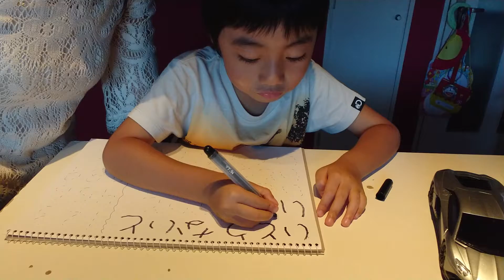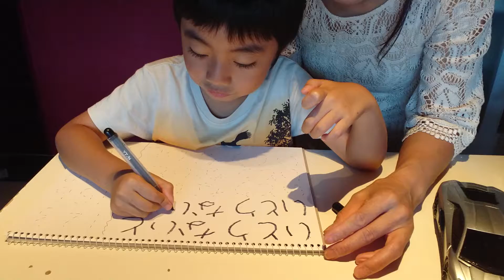Titser si Mommy😅😅Kailangan na turuan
Medyo nahihiya pa s camera. 😄😄Knight kailangan pagbutihan. Pls. 😅😅😅Sumasakit na ulo ng mommy😅😅